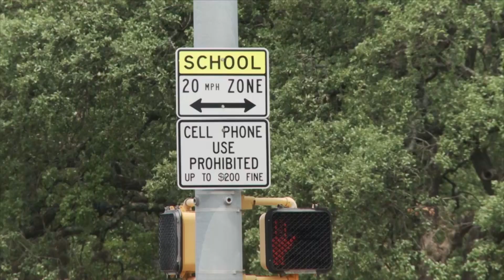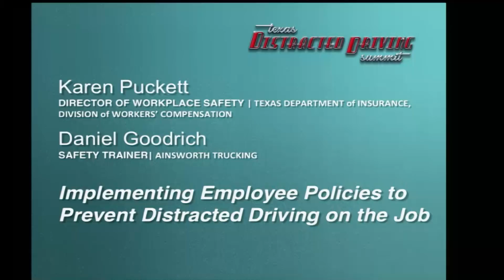Implementing Employee Policies to Prevent Distracted Driving – Karen Puckett & Dan Goodrich